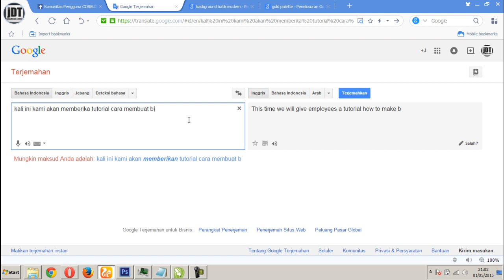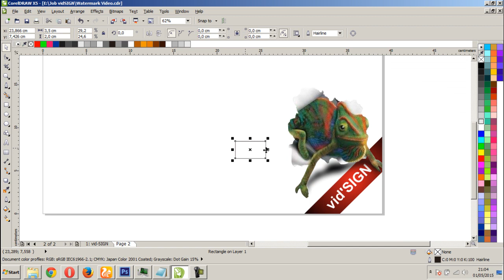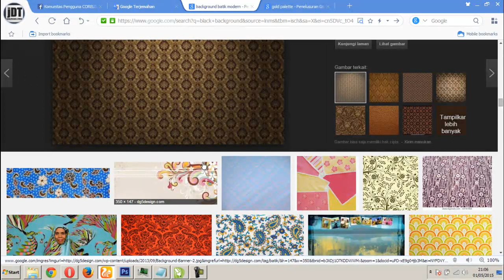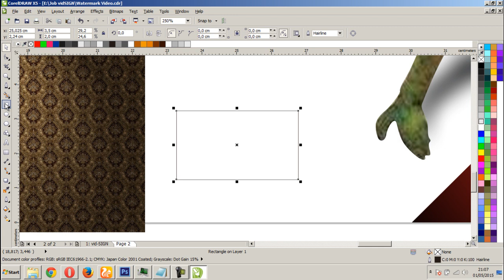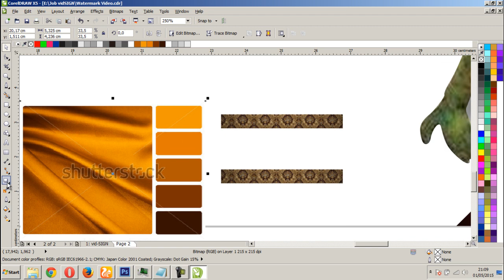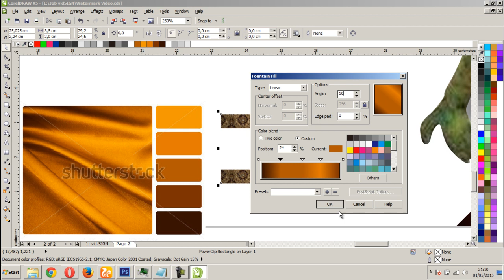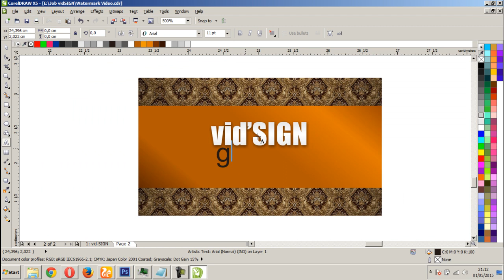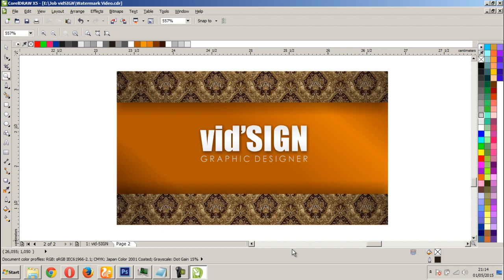How to Design Business Card Name using CorelDRAW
How to Design Business Card Name using CorelDRAW (Batik Version) - This tutorial, we want to explain how to create business cards using Indonesian batik motive, if you have the culture then you use it in designs that will be given to the "business card" which has you design.